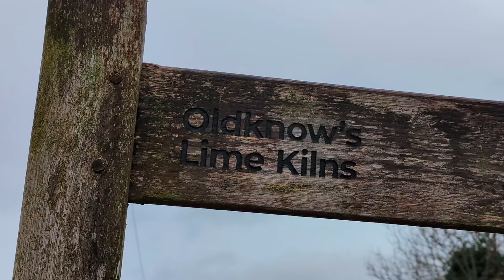MARPLE TOUR - History Travel Vlog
Join me in the small town of Marple, a short train ride from Manchester.

Track 1# Ultralight in Flight by Charlie Peakock.